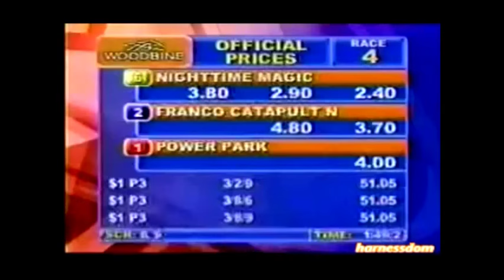2004 Woodbine NIGHTTIME MAGIC nw17KL6 Luc Ouellette